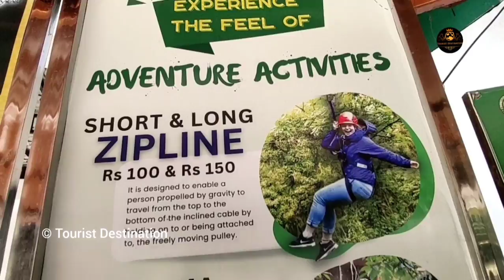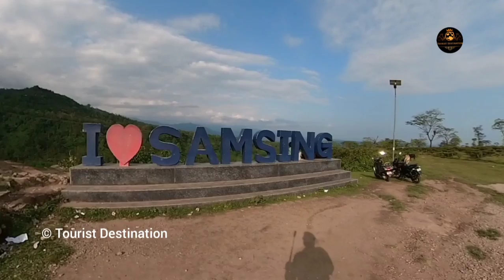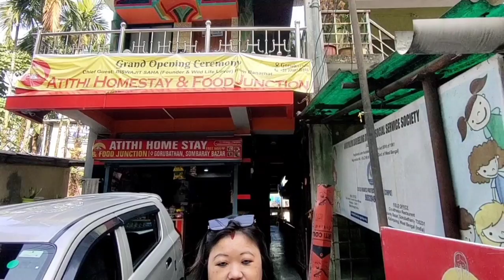Gorubathan Kalimpong Tour | Fagu | Rocky Island | Samsing Laliguras | Dooars | Bengal Safari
Bengal Safari Siliguri | Bengal Safari | Bengal Safari Siliguri Ticket Price | Bengal Safari Park | Sevoke Coronation Bridge | Fagu tea estate | Neora bridge | Samsing Laliguras | Rocky Island | Gorubathan | Dalim Fort | Dalim Khola | Ambiok | Jhandi  | Pambu | Lamadara

Gorubathan is a small village of Kalimpong district. Takes about two hours from Siliguri . Chel river is the main attraction, surrounded by hills, tea gardens and lush greenery. This is an ideal place for picnic as well as tourist spot. Upper Fagu is just one km away from the picture spot. There is a Buddhist stupa famous for Fagu Monastery.  Tourist Destination will give you the 3 days 2 nights tour plan with all details including staying, food and travelling.

🔴 For Homestay booking:
📍 Atithi Homestay and Food Junction:

- Tourist Destination

north bengal tourism, offbeat places in north bengal, offbeat places in darjeeling.
homestay in darjeeling, north bengal offbeat destination, buxa dooars tour, dooars tourist spot, dooars hotels and resorts, dooars tour plan
buxa tour plan, buxa jayanti tour package, where to stay atdooars, homestay at jayanti, where to stay at buxa jayanti, buxa homestay